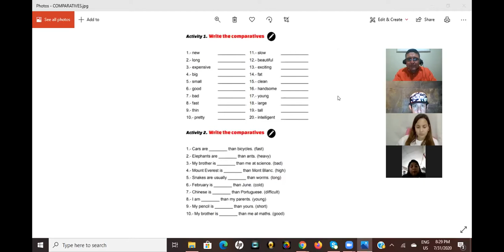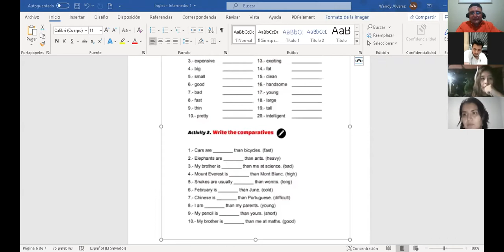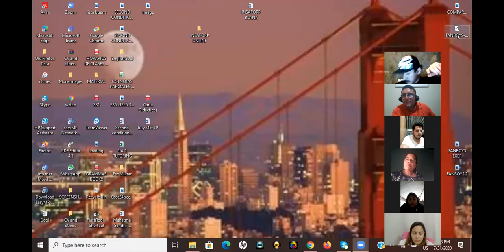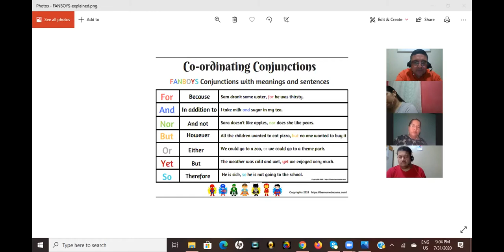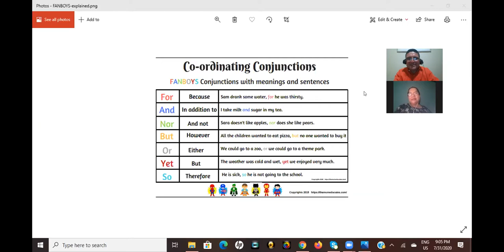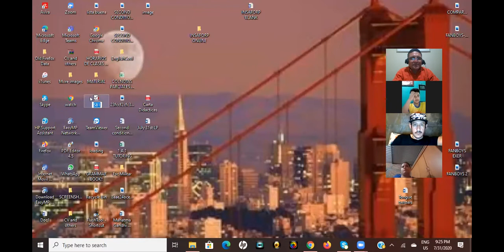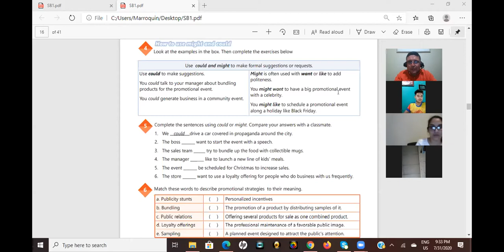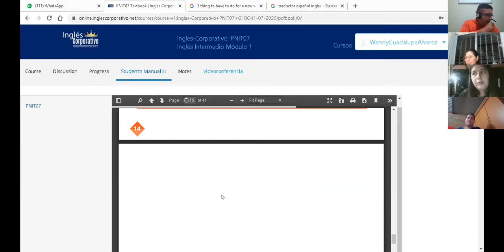VIDEO CONFERENCE 5 -REVIEW AND PRACTICE